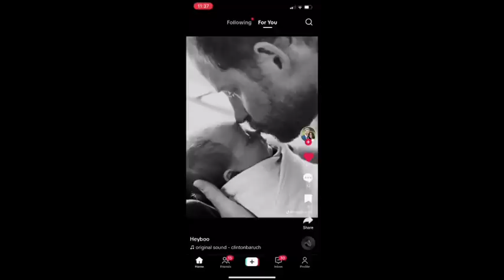KARL LARSEN SAYS THE SUSSEXES ARE VERY MUCH IN LOVE N THE TABLOIDS SHOULD GET THEIR FACTS STRAIGHT